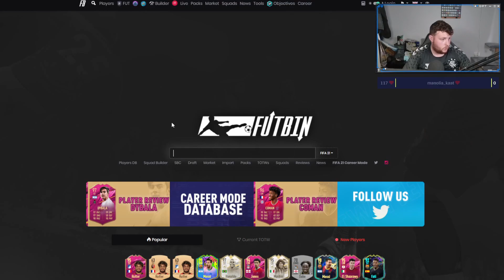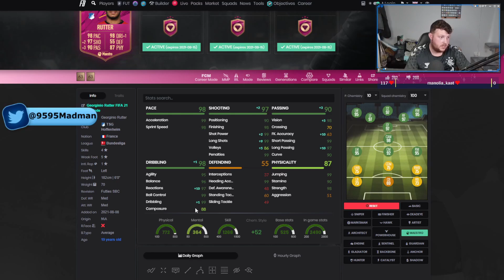INCREDIBLE 95 RUTTER SBC | NEW PLAYER PICK SBC 82+, 83-89 AND NEW ICON SWAPS - Fifa 21 ultimate team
We take a look at the 6pm content on fifa 21, when i become a bigger YouTuber of streamer I will start doing the sbc but for now i will be just covering the content so thanks for the support.

If you like what you see dont fee llike you have to any donaition would greatly appreciated

My Setup
Ps4 Controller
Elgato Capture Card HD60S
Elgato Stream Deck
Logitech C270 HD Webcam
Astro A10 Headset
HP 27o Full HD 27 Inch Gaming Monitor

voice